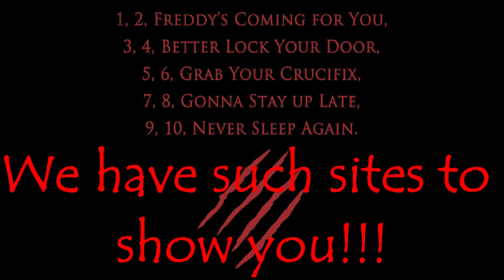Kweeny Todd's Hellraiser tag video!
Here is my latest tag video, courtesy of Kweeny Todd, here is the Hellraiser tag video!

Ranking System:

5/5 gold coins - Outstanding, brillant, superb, awesome!!!

4/5 gold coins -  Excellent movie

3/5 gold coins - Good movie

2/5 gold coins - Fair/average movie

1/5 gold coins - Poor, bad, terrible movie

0/5 gold coins - Sucks big time, horrible, god awful